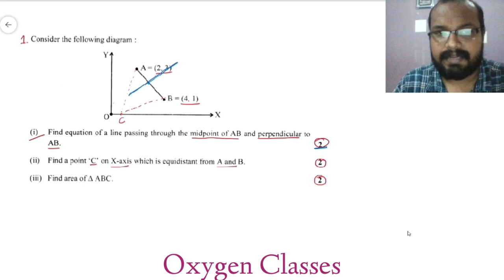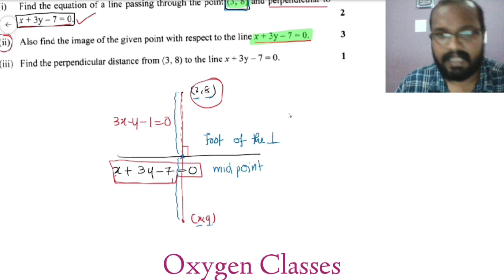Plus One Improvement | Straight Lines | Previous Year Questions (Part 2) | +1 Mathematics | HSE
Straight Lines
Previous Year Questions (Part 2)
+1 Mathematics
Kerala HSE